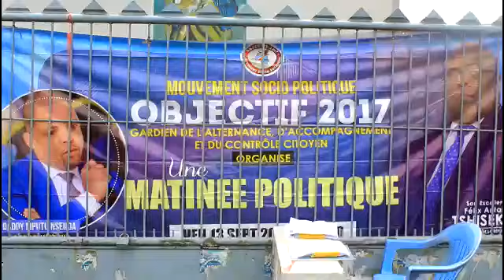🔴OBJECTIF 2017:MESSE D'ACTION DE GRÂCE L'AN UN D'ALTERNANCE